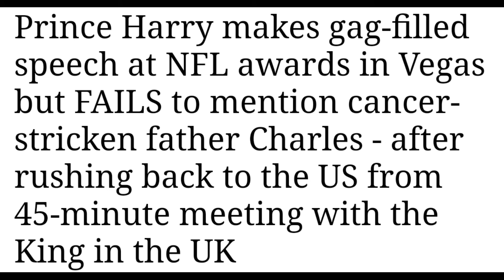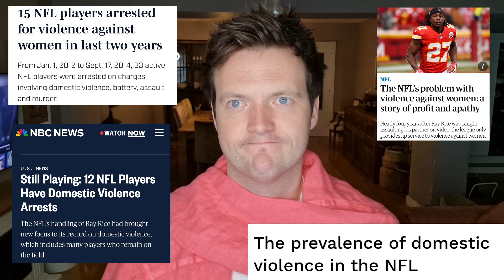Another STRANGE Prince Harry Appearance.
Prince Harry rushed back across the pond following a brief encounter with his father King Charles and arrived in Las Vegas just in time to hand some NFL player an award of some kind.

Great stuff!